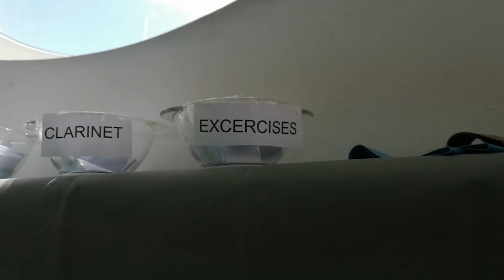Warm Up | FITmusicNESS #1 | 準備し始める|音楽フィットネス|जोश में आना|संगीत फिटनेस|暖身|音乐健身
Welcome! This is first episode of the FITmusicNESS series. We have a lot of ideas for next videos. See you soon.

ようこそ！これは音楽フィットネスシリーズの最初のエピソードです。皆さん、お楽しみください！次の動画にはたくさんのアイデアがあります。いいねとコメント！ [購読]をクリックして、空軍クラブに参加してください。また近いうちにお会いしましょう。

स्वागत हे! यह संगीत फिटनेस श्रृंखला का पहला एपिसोड है। आशा है कि आप लोग आनंद लेंगे! हमारे पास अगले वीडियो के लिए बहुत सारे विचार हैं। सदस्यता पर क्लिक करके वायु सेना क्लब में शामिल हों। जल्द ही फिर मिलेंगे।

欢迎！这是音乐健身系列的第一集。希望你们喜欢！关于下一个视频，我们有很多想法。喜欢和评论！单击订阅即可加入空军俱乐部。再见。